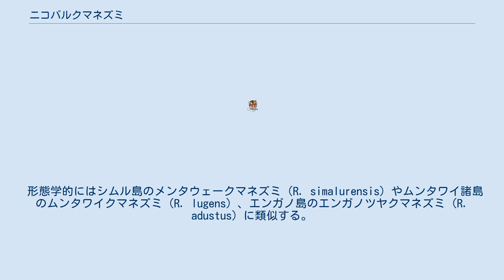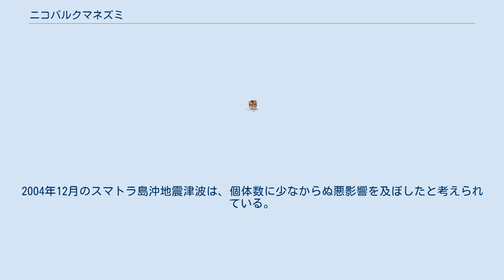ニコバルクマネズミ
ニコバルクマネズミ（学名:Rattus burrus、英語: Nonsense rat, Nicobar Archipelago rat, Miller's Nicobar rat）はクマネズミの一種で、インドのニコバル諸島の固有種である。
大ニコバル島・小ニコバル島およびトリンケット島に生息する。
カール・ニコバル島では、本種ではなくシュロクマネズミ（R. palmarum）およびインドシナモリクマネズミ（R. andamanensis） が見られる。
 ゲリット・スミス・ミラーにより1902年に初めて記載され、当初はハツカネズミ属に分類された。
今日ではクマネズミ属に位置づけられている。
ミラーが原著で一般名を与えておらず、英名のナンセンス・ラット（nonsense rat）の由来は未詳である が、IUCNなど近年の文献でもこれを採録している。
 形態学的にはシムル島のメンタウェークマネズミ（R. simalurensis）やムンタワイ諸島のムンタワイクマネズミ（R. lugens）、エンガノ島のエンガノツヤクマネズミ（R. adustus）に類似する。
カール・ニコバル島のシュロクマネズミとも形態的に似通っているが、体が小さく体毛が柔らかいという違いがある。
本種が島嶼ごとに特化したシュロクマネズミの変種である可能性もあり、慎重な研究が必要である。
 ニコバル諸島の固有種であり、生息域は大ニコバル島・小ニコバル島・トリンケット島に限られる。
熱帯常緑樹林・半常緑樹林に生息している。
 IUCNにより絶滅危惧種に指定されている。
島内における個体数や分布についてはほとんど知られていないが、ココヤシのプランテーションに伴う森林喪失と人間の居住域拡大によって生息域の喪失を被っていると考えられる。
2004年12月のスマトラ島沖地震津波は、個体数に少なからぬ悪影響を及ぼしたと考えられている。